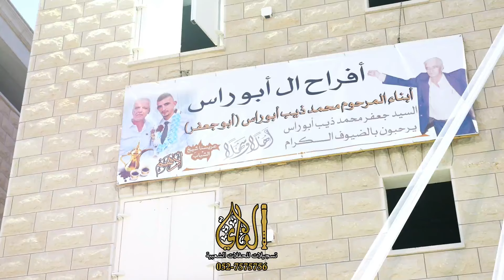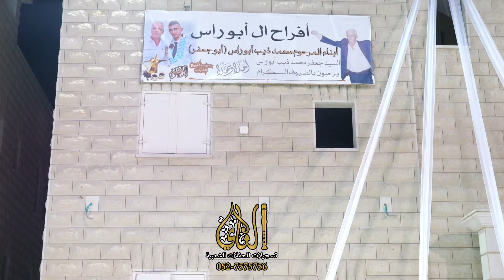محمد العراني وموران خليل افراح ابو ادهم ابو راس عيلوط